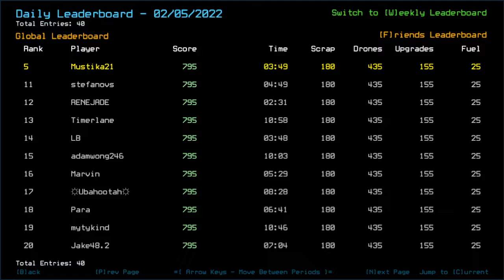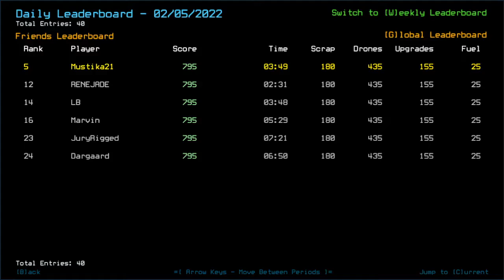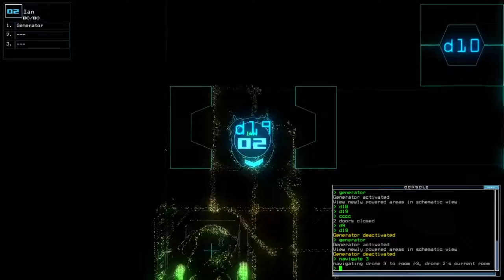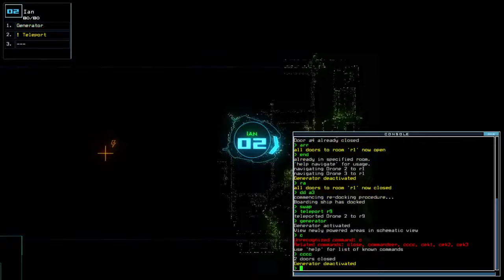Duskers Daily 6 Feb 2022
I think the reason it didn't move to the point I wanted it to be was because I closed the door before it had a chance to move.